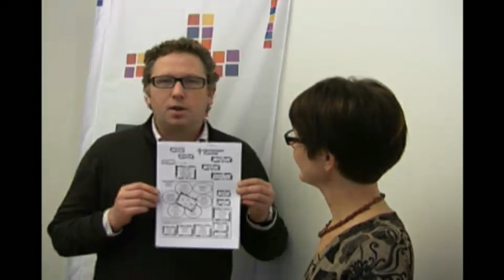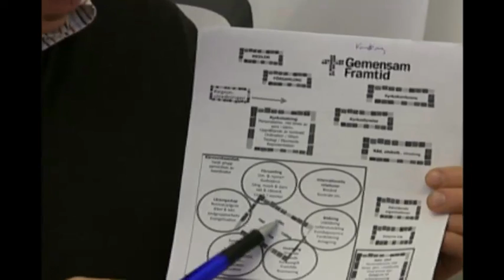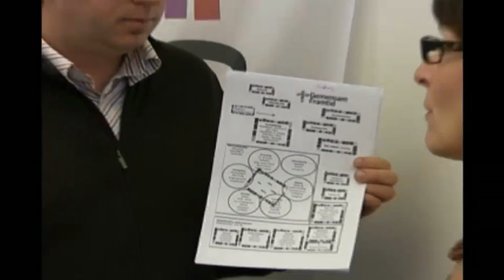Gemensam Framtid Live 13/12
Lasse Svensson och Ann-Sofie Lasell berättar om den nya personalstrukturen i Gemensam Framtids kansli. Dessutom får vi ett kort inslag från fredagens samtal med kyrkoledarkandidater i Norrmalmskyrkan.